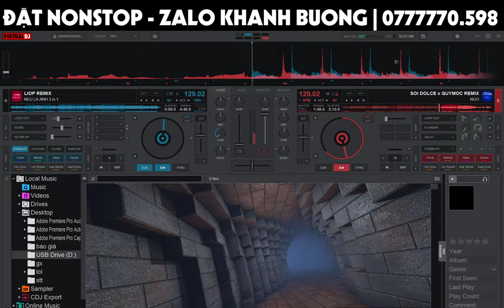Demo Vol.730 - Ngỡ x Cứ Ngỡ Là Anh Remix Vinahey 2024 | NSTH